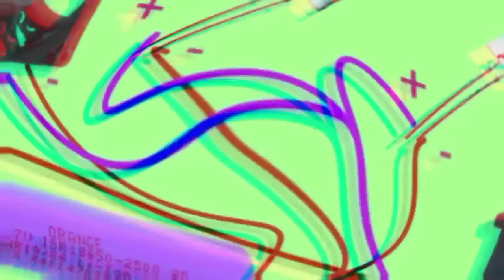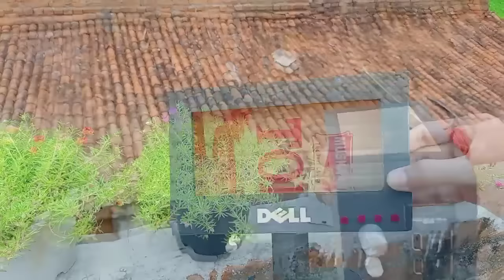How to make a cardboard computer at home || Homemade computer PC windows || CPU that works mini PC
Hello friends in this video we are going to make mini computer which we have made like the design of gaming pc, we have made it from cardboard, it looks like real gaming pc in appearance, you can enjoy gaming a lot by making it

∆your Queries-

mini computer
homemade computer
homemade mini computer
homemade window 8 computer
homemade gaming computer with cardboard
how to make computer gaming
how to make gaming PC at home
how to make computer with cardboard
how to make window 10 computer
how to make window eleven computer
how to make window 12 computer at home
Homemade computer with cardboard
homemade gaming PC
how to make mini computer at home
how to make mini computer with cardboard
how to make homemade computer pc
how to make homemade gaming PC
how to make computer with gaming PC